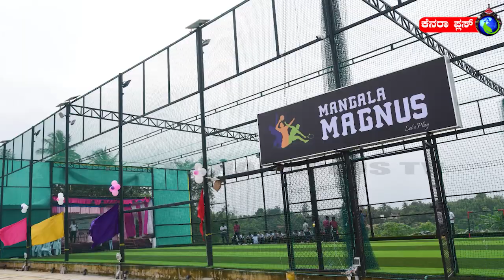mangala group of educational institutions Mangaluru